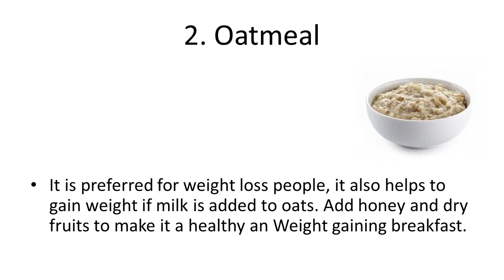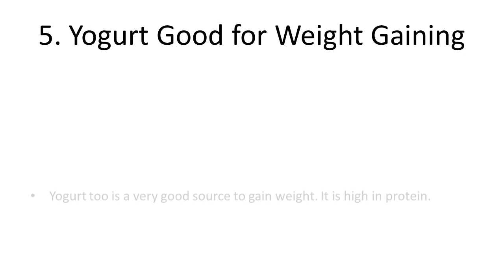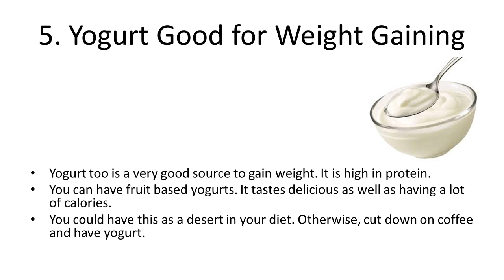Best Home Tip to Increase Weight Whole Grains | Best Healthy Foods to Gain Weight Fast